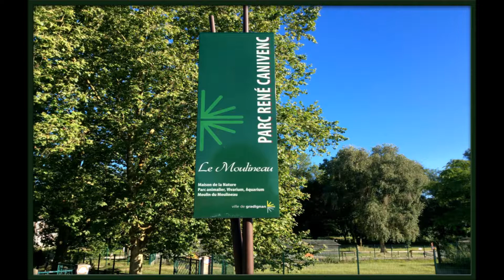Gradignan Parc Cannivenc